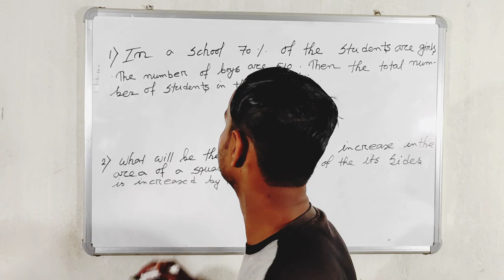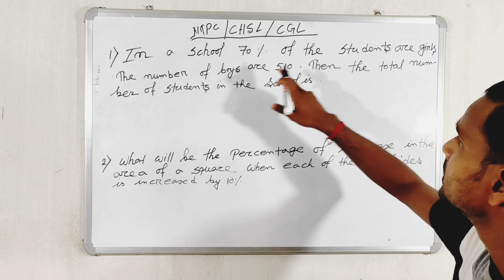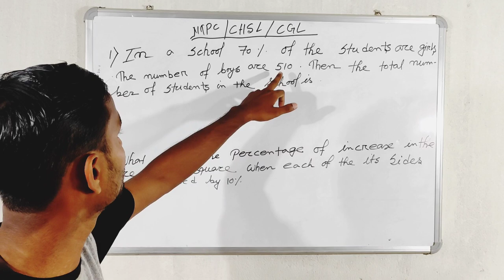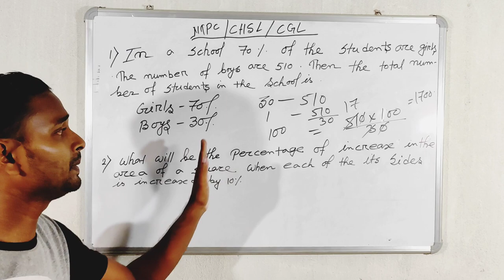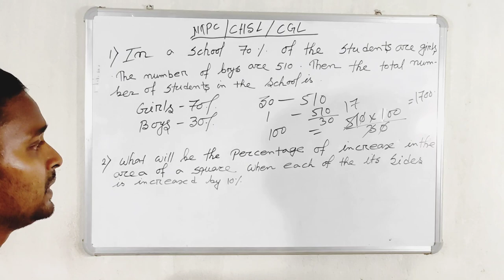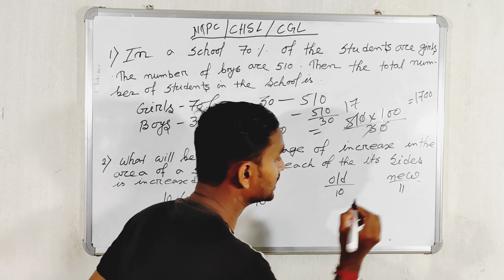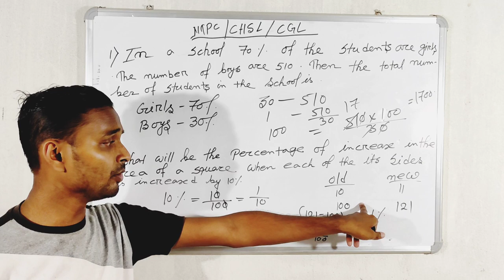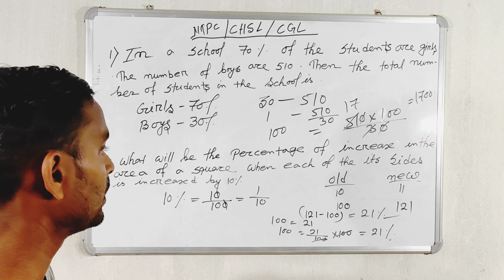RRB NTPC CGL CHSL PART :- 29 shortcut latest tricks by subhankar sir Method in English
MATHEMATICS latest Shortcut Tricks

                               S.S.EC COMMUNITY